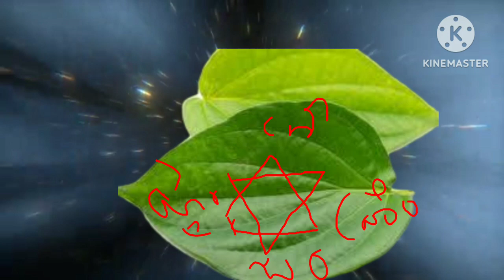1/11/2024 గురువారం అమావాస్య రోజు తమలపాకు తో elacheyyandi కోట్ల అప్పు అయినా తిరి కోటీశకరులు అవుతారు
1/11/2024 amavasya guruvaram roju ఒక్క thamalapakutho elacheste chalu kotla appu ainathiri kotlusampadistharu